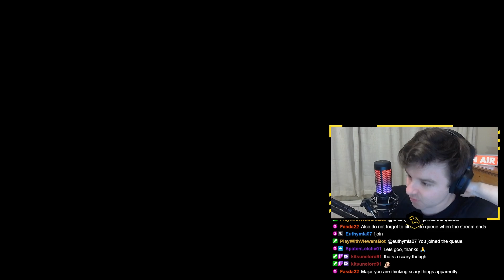Tunisia Axis, But It's The Biggest Comeback You've Ever Seen...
In this Enlisted gameplay, we play as the Italians and Germans in Tunisia Axis, even though the meta is very Tunisia Allies/Americans & British heavy. We are joined by a 4-stack made from viewers of my stream, and we are against at least a 6-stack. This is one of the biggest comebacks I've ever had, and what an exciting and intense battle it was!

Much Love,
The Major

📝 *About MajorMcDonalds:* 📝

Welcome to the MajorMcDonalds channel, the home of entertaining Enlisted content! You can expect weekly videos covering all-things Enlisted, whether that be tutorials, guides, reviews, experiments, gameplay or competitive battles; all uploaded at 4pm GMT.